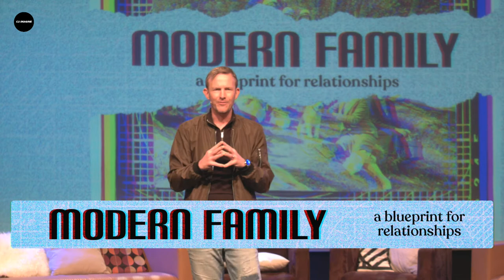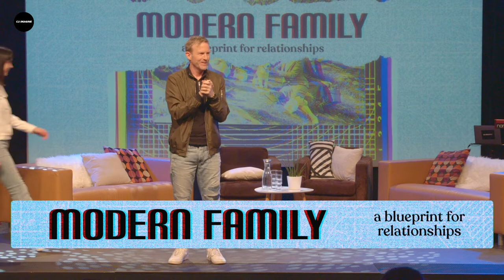Modern Family Stories: On The Couch with the Warrens, Jacobsz, and Snijders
Welcome to this Sunday service, packed full of wisdom from a few of our wonderful leaders in C3 Imagine. Senior Pastors Steve and Lizby Warren are joined by Ps Peter and Monique Jacobsz from our Zuidoost location and Paul and Nanon Snijder from our Almere location, as they talk about their experiences of dealing with challenges in family life. We've all experienced more pressure in our families than ever before over these last 12 months as we've been forced to stay at home more. That can cause tensions to rise, but it's God's plan for us to thrive in our family lives. We pray that, as you listen in to this conversation, you discover ways to adjust your approach to your family life that will help bring health to your family.

We'd love to get to know you through our website or social media channels - go ahead and click on one of the links below to connect with us, and don't forget to subscribe!